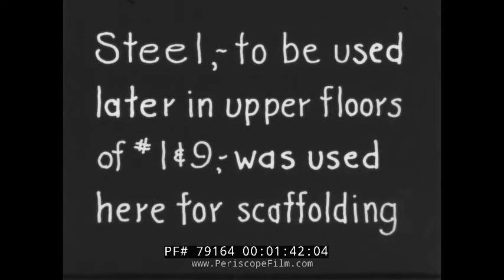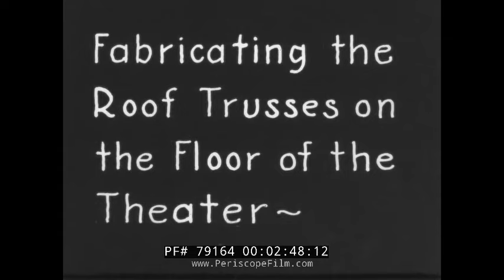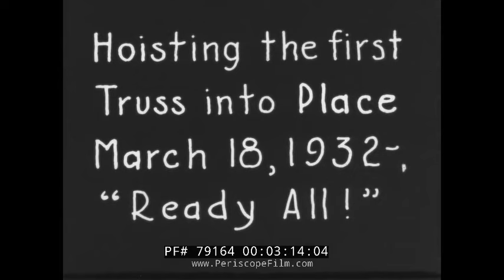BUILDING RADIO CITY MUSIC HALL 1932 STEEL FRAME ERECTION STEEPLEJACKS 79164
One of a series of 16mm silent films made by architect Walter Harrington Kilham, Jr., this historic film shows the construction of the metal skeleton of Radio City Music Hall. Kilham also authored a book, "Rockefeller Center: a pictorial record from photographs" published in 1933. Kilham worked directly underneath architect Raymond Hood, the chief designer of Rockefeller Center, and his films document history in the making.

This film contains with incredible images of steel erection and the work of steeplejacks / ironworkers in the heights above the city, emplacing steel and riveting beams into place. As the film notes, a 300 ton steel truss was emplaced -- largest in the world at that time.

Radio City Music Hall is an entertainment venue located in Rockefeller Center in New York City. Its nickname is the Showplace of the Nation, and it was for a time the leading tourist destination in the city. Its interior was declared a city landmark in 1978. It is notable as being the headquarters for the precision dance company, the Rockettes.

Designed by Edward Durell Stone, the interior of the theater with its austere Art Deco lines represented a break with the traditional ornate rococo ornament associated with movie palaces at the time. The radiating arches of the proscenium united the large auditorium, allowing a sense of intimacy as well as grandeur. The interior decor was created by designer Donald Deskey. Deskey's geometric Art Deco designs incorporate glass, aluminum, chrome, and leather in the ornament for the theater's wall coverings, carpet, light fixtures, and furniture. His work borrowed heavily from the European Modern aesthetic style, of which he was the foremost exponent in the United States.